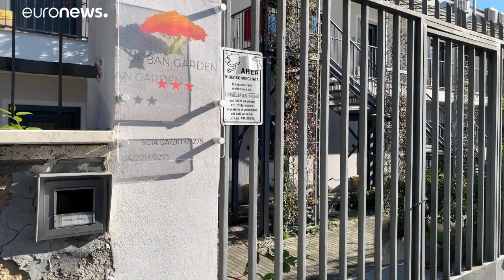Telnek az olasz COVID-hotelek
Olaszországban egyszerre próbálják csökkenteni a nyomást az egészségügyön és enyhíteni a szállodaipar gondjain, mégpedig úgy, hogy hotelekben szállásolják el a koronavírusos betegeket.